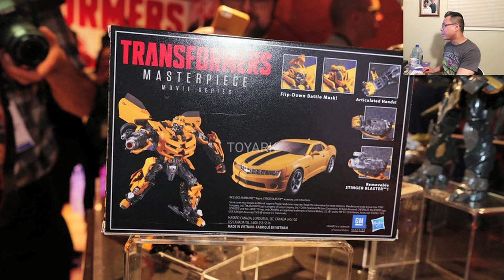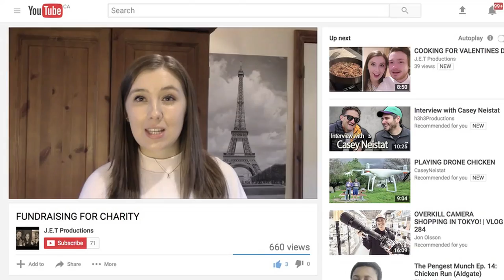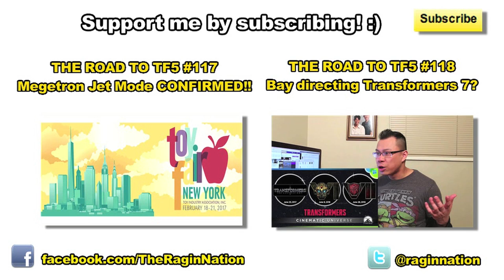Transformers The Last Knight Toys OFFICIALLY revealed! - [THE ROAD TO TF5 #119]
Check out the video by JET Productions to raise awareness about young homeless people (link below):

Gear I'm using:
Camera - Canon 70D
Microphone - Blue Yeti
Tripod - Velbon

Purchase a Ragin Nation Holiday Promo Package (links below):
North America purchase links.   International, follow payment instructions below:

Small, Medium and Large SOLD OUT!

Ragin Nation Promo Package Size XL (T-Shirt, VIP Badge, Bracelet)

Ragin Nation Promo Package Size XXL (T-Shirt, VIP Badge, Bracelet)

Ragin Nation Promo Package Women Size M (T-Shirt, VIP Badge, Bracelet)